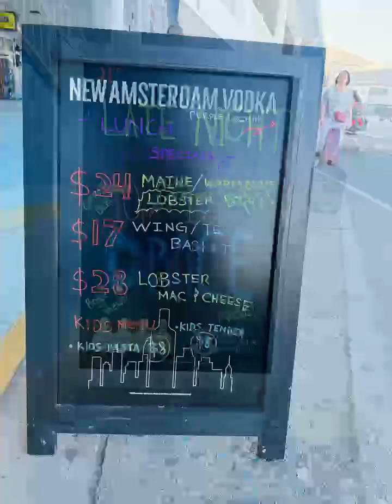First Beach Day of the Summa w/Tiffany & Zoe at The Church of the Great Outdoors, Hampton Beach, NH